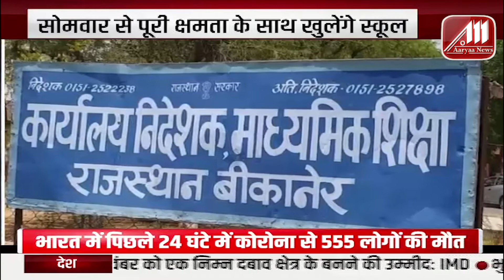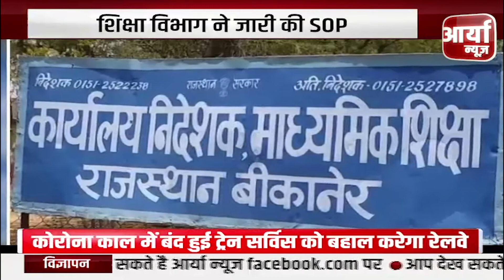फल बेचने वाले मामूली इंसान ने बनाई वाहन चोर गैंग | दो दर्जन से अधिक चोरियां | Aaryaa News